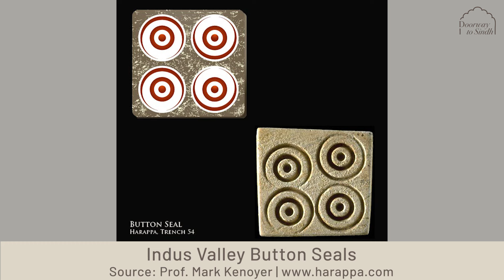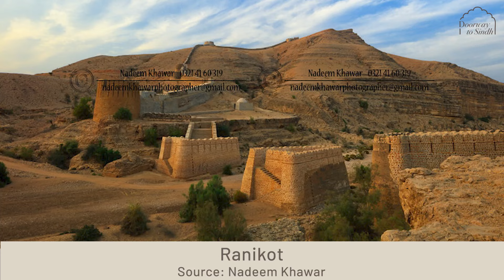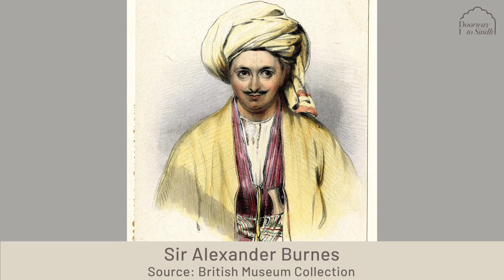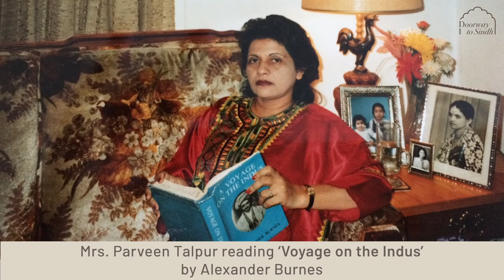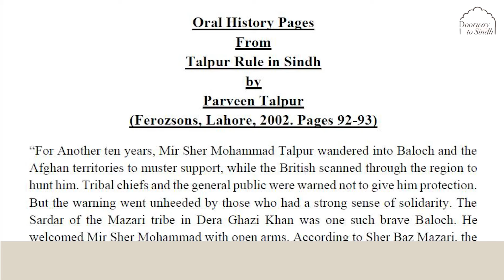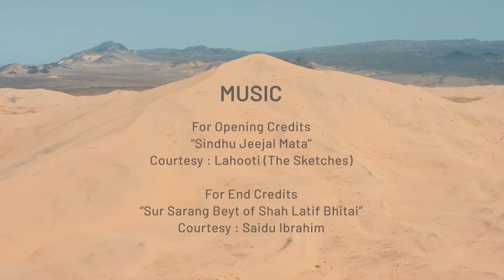13 | Talpur Chauyaris: Administered by four brothers | Doorway to Sindh | Season 3